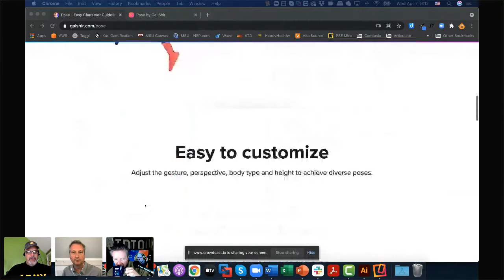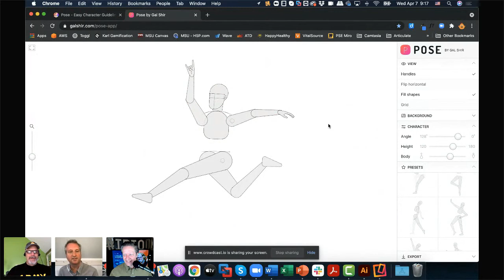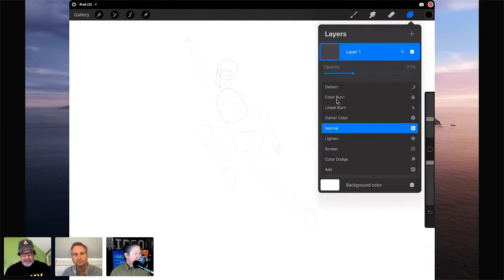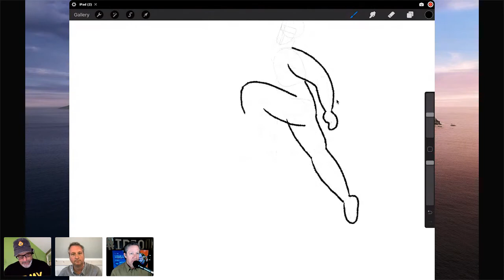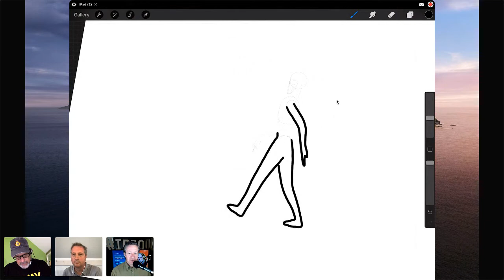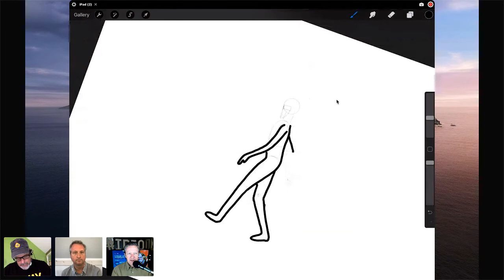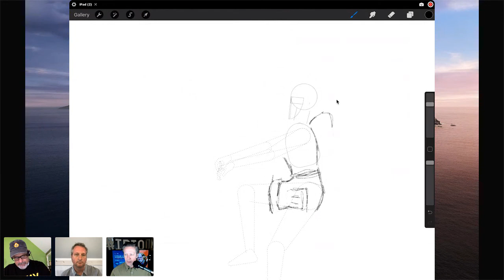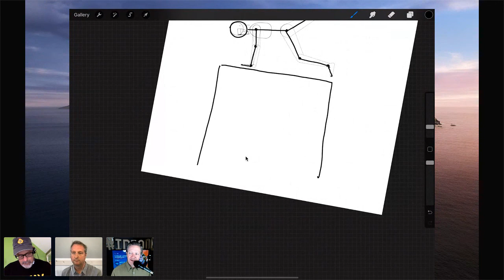Drink'n'Draw Creating eLearning Scenario Characters from 3D Apps with Kevin Thorn - IDIODC Ep #143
Welcome to another Drink'n'Draw with Kevin Thorn on IDIODC. In past episodes we've kept the concepts very basic to help our instructional design colleagues begin to realize their own creative talents. But in this episode we're going to move into the digital world with something a little more challenging, and yet perfectly achievable.

Kevin is going to teach us how to create our own eLearning scenario characters from digital versions of the classic figure model. He'll share some of the tools that currently exist, but then we'll dive in and create our own character using a couple different methods.

These are tips and tricks for quickly creating your own characters for your eLearning courses. Of course you can still simply settle for buying the same character libraries that everyone else buys. But what fun is that? These methods will help you create the perfect character for that perfect branching learning scenario. The next time you're building a scenario or simulation and can't find that perfect character/avatar, you'll be armed with the knowledge to create your own.

Join us and let's Drink'n'Draw together!

Kevin is an award-winning eLearning designer & developer, consultant, and owner of NuggetHead Studioz, LLC., a boutique custom design and development studio specializing in online learning experiences.

After retiring from the US Army, Kevin pursued a career in corporate IT and Training & Development. With his combined military and industry experience, Kevin started the Studioz in 2012 working with clients in various industries solving problems in a wide-range of creative projects.
Based in the North Mississippi Delta, Kevin, the Chief NuggetHead harnesses a bench a creative practitioners in instructional design, elearning development, illustration and graphic design, animation, and serious comics. Kevin is a well-known industry speaker and trainer on elearning development, design workflows, and is also a certified facilitator in LEGO®Serious Play® methodologies.

Academic stuff: BS in Information Technology Management from Christian Brothers University (2003) and MS in Instructional Design and Technology from the University of Memphis (2018).